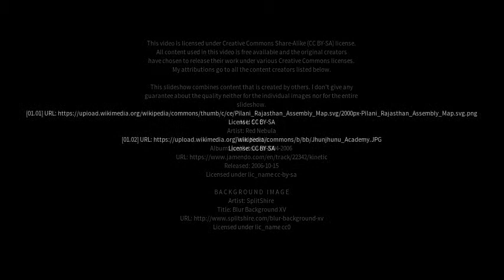Best places to visit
Best places to visit - Chidawa (India) Best places to visit - Slideshows from all over the world - City trips, nature pictures, etc.